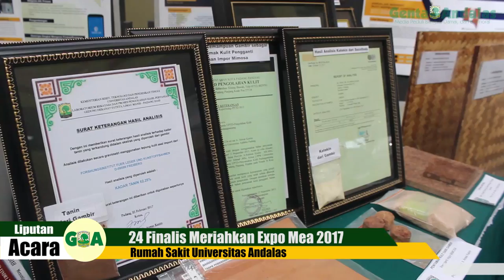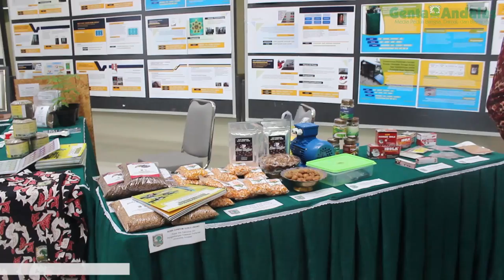24 Finalis Meriahkan Expo Mea 2017